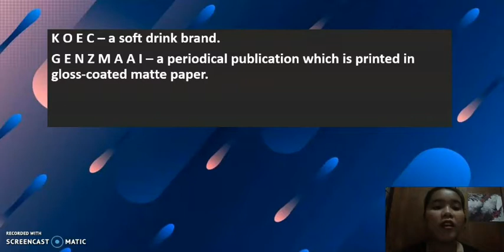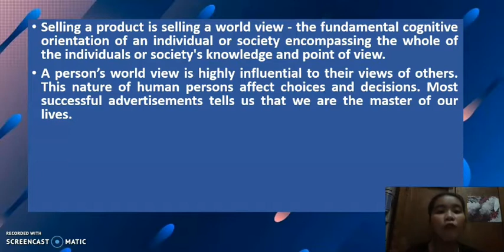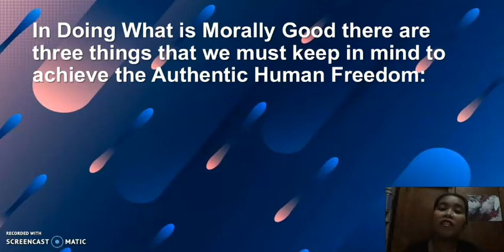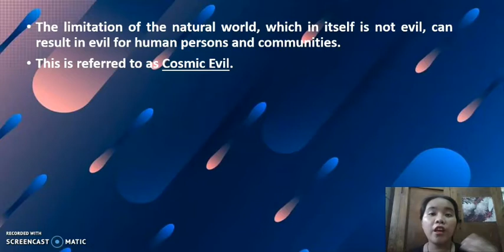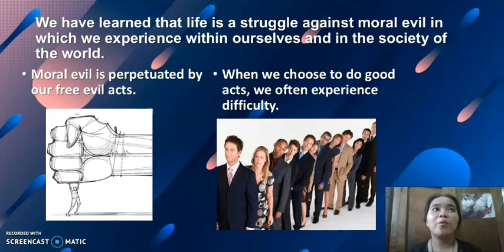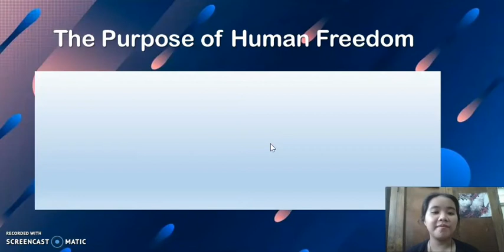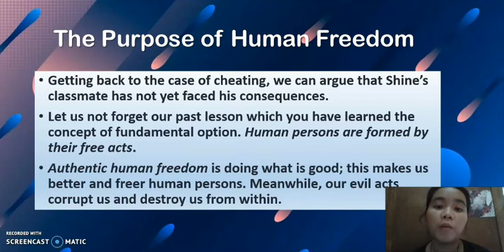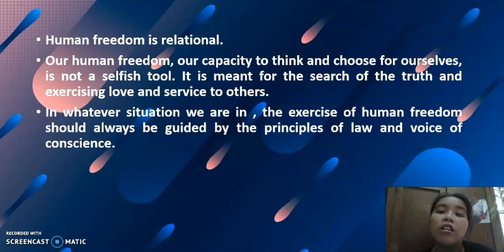Authentic Human Freedom: Doing What is Morally Good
Grade 10-B